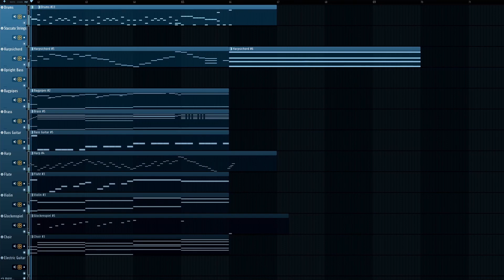Uphill Battle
WeeklyBeats 2024 No. 4: Uphill Battle

Fourth track of 2024. In a complete turn from previous weeks (and even last year), here's some exploration of more acoustic sounds! It turned out to be a very neat orchestral rock track.

My album, fantasy_contradiction, is available for streaming/download on various platforms!